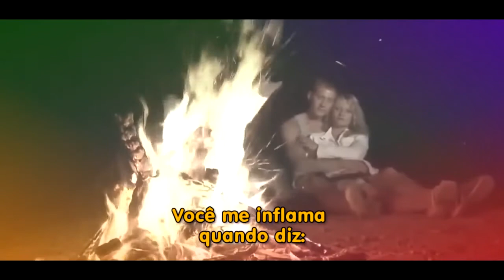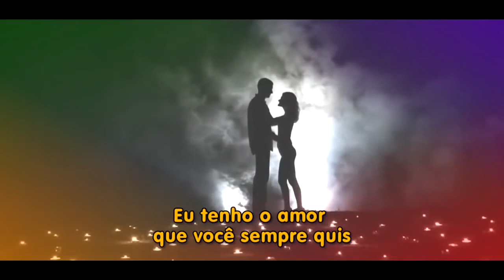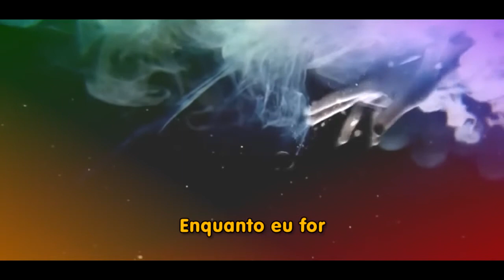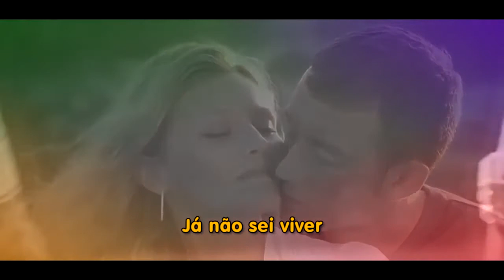Altay Veloso | Entra E Sai De Amor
Baby, a emoção me trouxe aqui
Pra tudo que o seu desejo for capaz
Eu quero a sensação suprema dos mortais
O gozo insano e soberano dos animais

Baby, você me inflama quando diz
Que eu tenho o amor que você sempre quis
Me aperte um pouco mais
Que eu já vou por um triz
Na impressão de enlouquecer
De ser feliz

Baby, eu já não sei viver
Baby, longe de você
Não! Não!
(bis)

O que você quiser de mim
Não peça por favor
Possua enquanto eu tenho
Enquanto eu for
Deixe o espelho refletir
Meu desejo por ti
Num entra e sai de amor

Composição: Altay Veloso